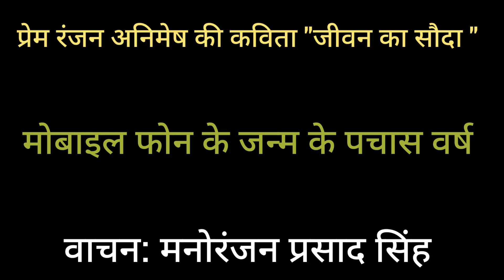जीवन का सौदा।। प्रेम रंजन अनिमेष।। काव्य पाठ।। मनोरंजन प्रसाद सिंह।। मोबाइल फोन के पचास साल।।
Poem : Jivan ka Sauda (जीवन का सौदा )
Poet : Prem Ranjan Animesh
Recitation : Manoranjan Prasad Singh

*जीवन  का सौदा*
                                    ~ *प्रेम रंजन अनिमेष*
उसने कहा
जीवन का
एक बरस दे दो
मैं चिट्ठियों पत्रियों की
सारी चिंता तुम्हारी
दूर कर दूँगा

फिर उसने कहा
और एक साल दे दो जिंदगी का
किताबें हाथ में लेने साथ रखने के
झंझट से भी उबार दूँगा

एक और साल अगर मिला
मसि कागद छूना भी नहीं पड़ेगा
उदार मन उसका उमगा
तो वह और खुला फिर बोला
खेलने भी कहीं जाना किसलिए
न कहीं बाहर  मनबहलाव के लिए

सब यही तुम्हारा आँखों के सामने ला दूँगा
बैठे बैठे देखते देखते
बस जाने देना होगा वय से
सरकने देना एक और
एक और वर्ष गाँठ से

समय जो दिया इतना
तो फिक्र क्या करना
सारा समय तुम्हारा
मैं ही देखूँ दिखाऊँगा
रात सुलाऊँगा नींद की गोली सा
सुबह की चेतावनी देकर जगाऊँगा

मन और बढ़ा
तो ढिठाई भरा
प्रस्ताव आगे रखा
हालाँकि सौदा बुरा न था --
सारे रिश्ते नातों के
मोह मायाजाल से
उबरने के लिए
बरसों बरस की हस्ती से
कुछ हिस्सा लुटाने का

वादा था उसका इसके बदले में
उम्र कटेगी चैन से
पास रहेगी जितनी भी

इस तरह एक एक कर
लोभ लुभा कर
ले लिये
साल न जाने कितने
जिंदगी के
उस इत्ते से बित्ते से
घुसपैठिये ने
यंत्र तंत्र षडयंत्र से

और हमने भी जानते बूझते
राजी हँसी खुशी
कुछ सुख सुविधाओं के पीछे
वार दिये बिन देखे सोचे समझे
जीवन के वे अहम हिस्से

इससे बेखबर
कि इस सयाने सौदे के मूल्य में
दिये चुकाये साल तो हैं
दरअसल मूल
और ब्याज सूद के
भरने होंगे ऊपर से

एक बार शुरू होने दिया फेरा
तो फिर अंत तक
अंत कहाँ इसका...?
( आने वाले कविता संग्रह *' आज राज समाज '* से )
                                ✍️ *प्रेम रंजन अनिमेष*